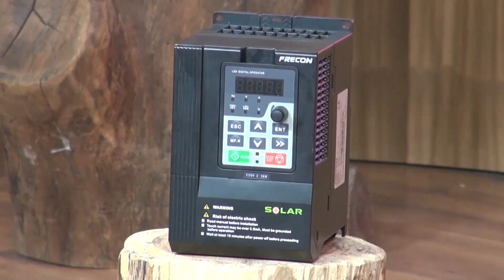#497 - Bloco 2 - Variedades - Encontro Com Os Serranos Na TV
Bloco 2 do Programa 497 do Encontro Com Os Serranos Na TV